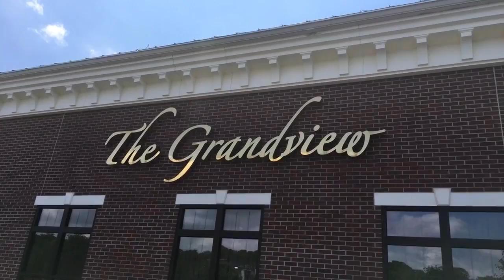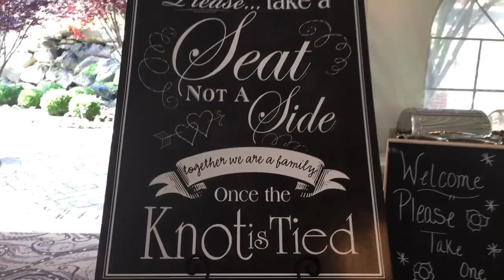DJ VLOG #92: Yuleiva & Kevin's Wedding at The Grandview (Poughkeepsie, NY)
Snapchat Recap: June 18th 2017. Yuleiva & Kevin's Wedding at The Grandview in Poughkeepsie, New York.